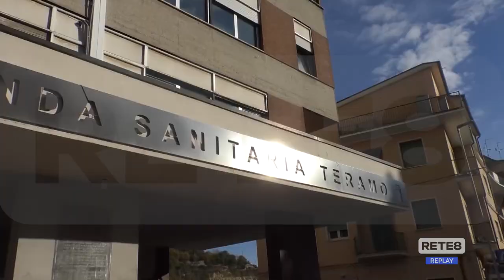Teramo - Asl: sbloccato il concorsone per 90 infermieri